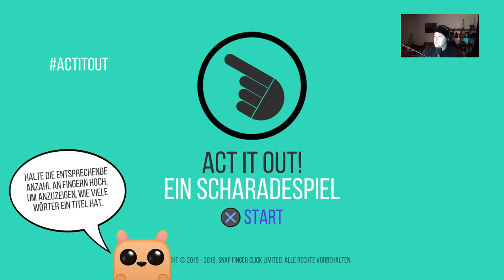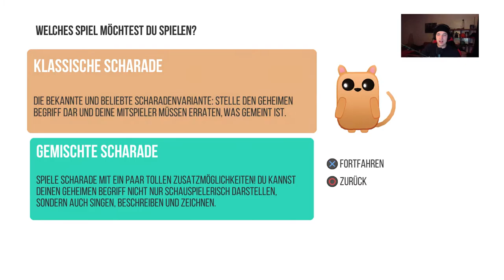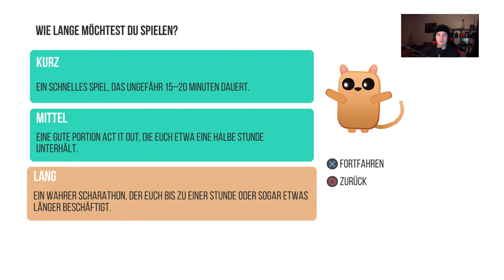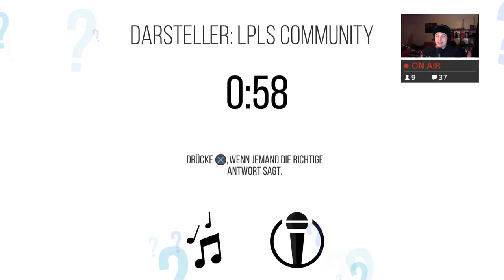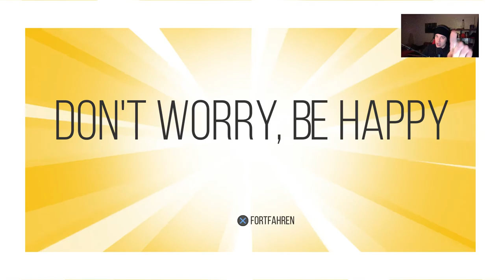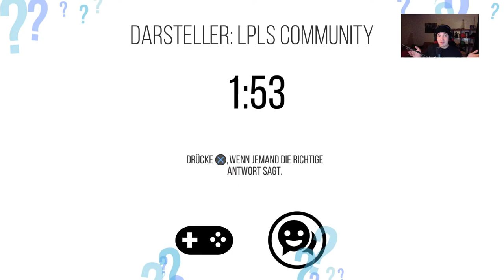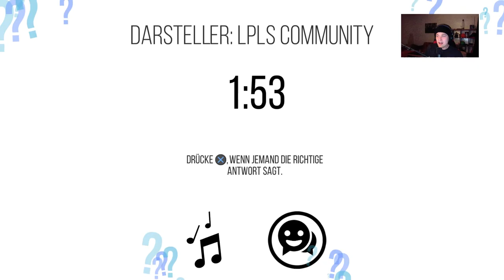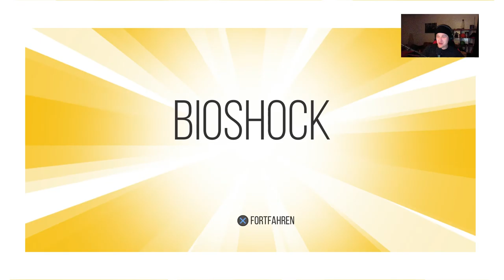Let’s Play Act it out (PS4) #3 Neue Runde neues Glück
Infos zum Spiel :

Infos zum Spiel:

Der Live Stream mit dem Spiel Act it out .

Das allseits beliebte Wort-Rate-Partyspiel gab es in der LPLS im Stream zu sehen .

Flexi hat Begriffe dargestellt und macht sich bestimmt nicht zum Affen :-)